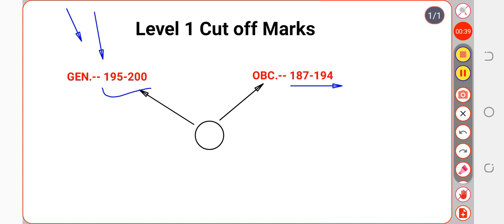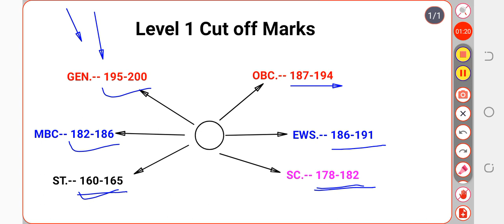LEVEL 1 CUTOFF MARKS // अध्यापक भर्ती लेवल प्रथम संभावित कट ऑफ मार्क //25 feb 1st shift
Reet Level 1 Cut Off 2023 | Reet Mains Answer Key Level 1 | Reet Answer key | 25 Feb Sankalp

Reet Answer Key 2023 Level 1, level 1 | Reet 2023 Answer Key | Reet today answer key | Sankalp REET level 1 exam 2023.

Hello Dear Student in This reet level 1 answer key 2023 video we will deeply analysis the reet level 1

Reet sst Answer Key level 1, -

Reet psychology Answer Key level 1,

Reet Answer key 2... Reet sst hindi Answer Key level 1, -

Reet sst English Answer Key level 1, -

►⚫ Reet Answer key 2... Reet sst panjabi Answer Key level 1, -

Reet sst urdu Answer Key level 1, Reet Answer key 2
Reet mains Answer Key level

1, - • Video

Reet psychology Answer Key level 1,- Reet mains hindi Answer Key level 1,

Reet mains panjabi Answer Key level 1,

Reet mains English Answer Key level 1,

Reet mains sanskrit Answer Key level 1 Reet mains urdu Answer Key level 1,

Reet mains sindhi Answer Key level 1 Reet mains gujrati Answer Key level 1

Reet level 1 mains Answer key,

Reet level 1 invironment Answer key,

Reet level 1 psychology Answer key, Reet level 1 hindi Answer key,

Reet level 1 panjabi Answer key, Reet level 1 sanskrit Answer key,

Reet level 1 English Answer key,

Reet level 1 urdu Answer key,

Reet level 1 sindhi Answer key, Reet level 1 gujrati Answer key,
1. REET Answer Key 2023 PDF download,

2. REET Answer Key 2023 kaise dekhe,

3. REET Answer Key 2023 cutoff,

4. REET Answer Key 2023 download,

5. REET level 1 answer key kaise download kre,

6. REET level 1 answer key kaise dekhe

&. REET exam paper out REET 2023 paper leak or

REET paper cancelled?
כ